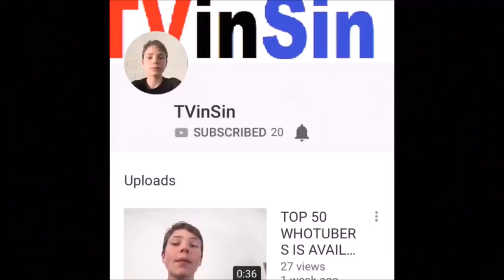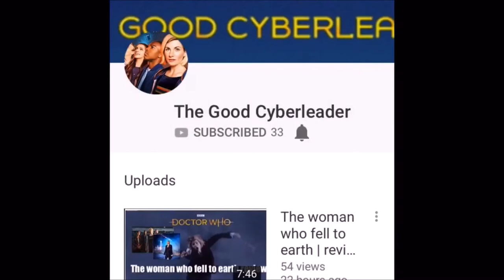Thank You For 900 Subscribers + Shoutouts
Please note i could not give a shoutout to everyone as i have so many viewers, i randomly selected 4 recent, excluding the first two who won a shoutout by finding the hidden whotuber.
- My Preview Of The Ghost Monument